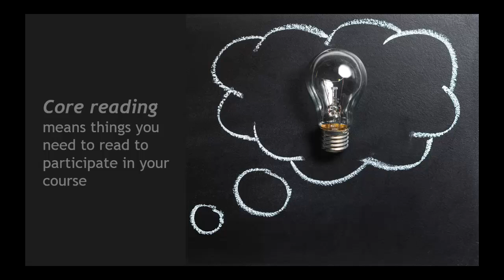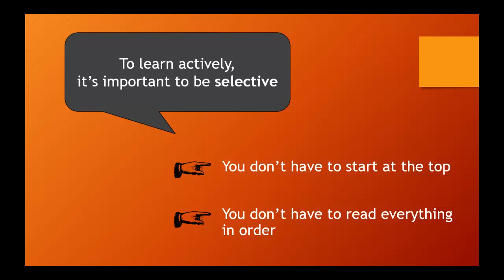What to do with your reading lists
Not sure where to find your UEA reading lists, or what to do when you've got them? This video has the answers.